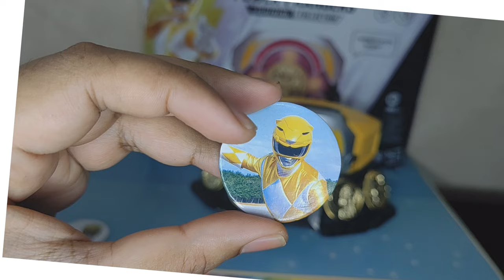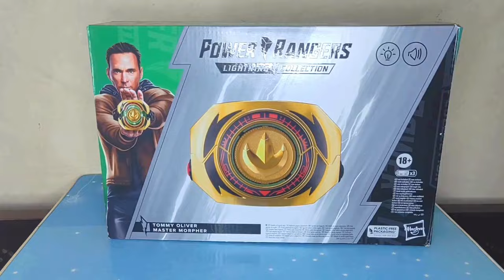Unlock your CHILDHOOD memories with Power Rangers Morphers!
Relive your childhood adventures with our exciting review of the Master Morpher and Yellow Power Morpher from Power Rangers! In this video, we unbox and dive into the features, sounds, and nostalgia of these iconic Morphers. Perfect for Power Rangers fans and collectors, this review showcases why these Morphers are must-have items for any collection. Join us and unlock the power of your favorite childhood heroes!

Power Rangers
Master Morpher
Yellow Power Morpher
Lightning Collection
Unboxing
Toy Review
Nostalgia
Cosplay
Collector's Item
Tribute